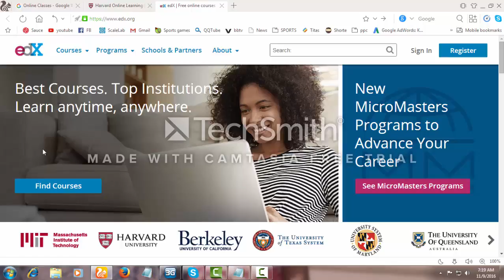Best Courses. Top Institutions.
online education programs
online finance degree
college education online
fast online degrees
it online degree
online associate degree programs
online courses in it
online degrees in education
online engineering degree
online english degree
online summer courses
online university classes
online university programs